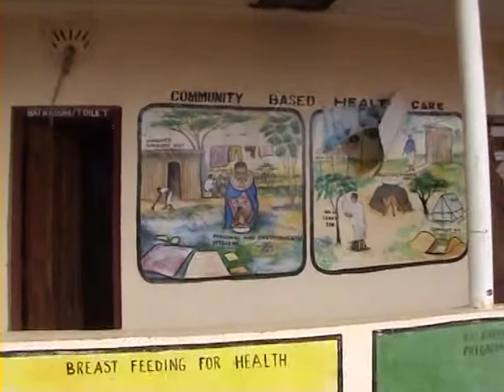45 -SAIDIA in Lesirikan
In Lesirikan, we discover the impressive "Lesirikan health center" of SAIDIA (Samburu Aid In Africa